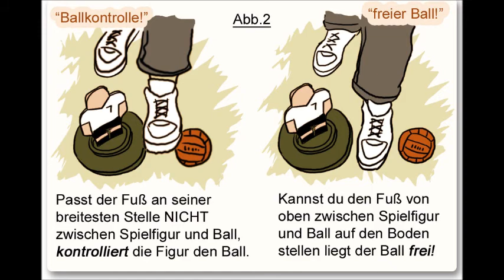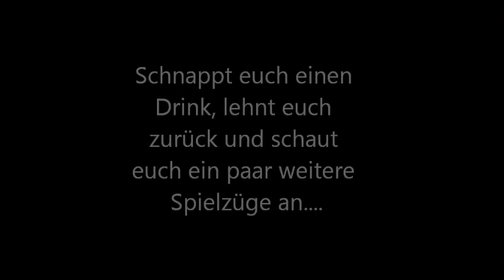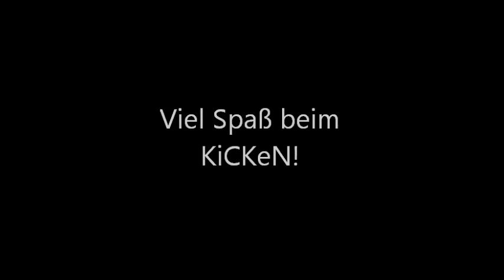KiCKeT! - Grundregeln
Eine kleine Einführung in die wichtigsten Regeln des Spiels anhand einer Beispielpartie.
KiCKeT ist ein gemütliches Gartenspiel, perfekt für Grillpartys, Picknike und Strandurlaube.
Besucht uns auf unserer Website und erfahrt mehr über dieses einzigartige "Action-Rasenschach-Garten-Fussballspiel"